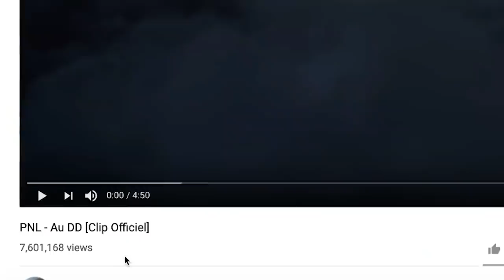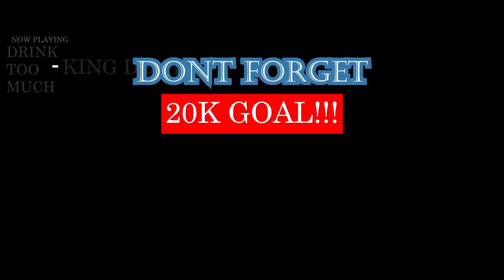PNL Au DD Clip Officiel | FRENCH RAP REACTION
SHEEEESSHHH!! PNL NEVER EVER DISSAPOINTS! ON GOD! TOO TOO LIT NO CAP. THE VIDEO IS EPIC AF! | Add me on Snapchat for more lit crazy clips! @Demmydee

IMPORTANT LINKS:

Previous Video- REACTION TO K.O - Supa Dupa | JAMAICAN REACTS TO SOUTH AFRICAN RAP:

WARNING!